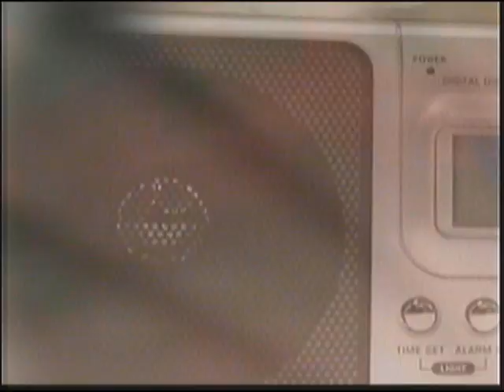Meet the man accusing archbishop of molestation (Part 1)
Jess Lujan from Isla63-AM talks to John Toves, who is accusing Archbishop Anthony Apuron of sexually molesting his relative.